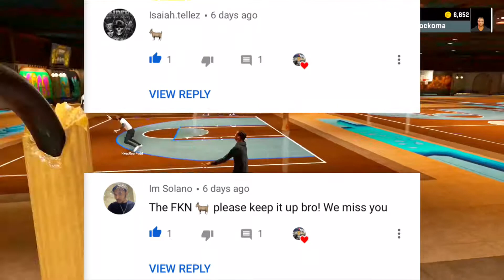My New PF Demigod Build Is Walking A Zen Stript❗️ ( Top 3 Best Pf Build In NBA 2k21 Current Gen )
Be apart of the “NOSKI GANG”

BEST JUMPSHOT FOR...
•Perimeter LOCKS
•GLASS-LOCKS
•PASS-FIRST WING
•REBOUNDING WING
•PAINT DEFENDER
•STETCH BIGS
•PURE LOCKS
~Corner Shooters/Hash Shooters

BEST LOCKDOWN BUILD IN NBA 2k21

DAILY SPIN TUTORIAL/ HOW TO GET 2xRep in NBA 2k21

BEST PERIMETER LOCKDOWN BUILD IN NBA 2k21

$Lockoma09

BE SURE TO CLICK THE LINKS IF NOT... THATS 3 YEARS OF BAD LUCK. I WOULD NOT RISK IT❗️

Other INTRO SONG: Og CeeKay ~  Blood on the moon. GO STOP BY HIS CHANNEL COMMENT AND TELL HIM “LOCKOMA “ sent y’all❗️